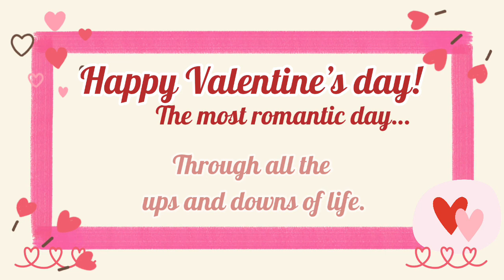Valentine’s Day e-card video status | WhatsApp Facebook video greetings